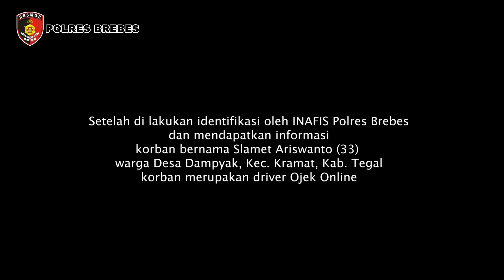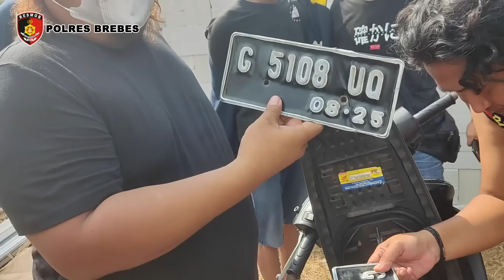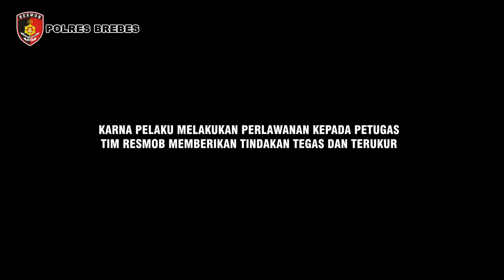DETIK DETIK PENANGKAPAN PELAKU PEMBEGAL*N OJOL | RESMOB POLRES BREBES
BREBES – Polisi akhirnya berhasil menangkap pelaku begal sadis terhadap driver ojek online (ojol) di Brebes, Ahmad Jamaludin (21), Jumat (11/6/2021). Polisi saat ini terus mendalami kasus ini dengan memeriksa tersangka.

Saat diperiksa, pelaku mengaku nekat melakukan aksinya lantaran ingin memiliki sepeda motor. Ia mengatakan, aksinya dilakukan saat dirinya pulang dari Jakarta menggunakan bus umum.

Bukannya pulang ke kediamannya di Desa Sengon Kecamatan Tanjung Kabupaten Brebes. Pelaku justru turun di perempatan Pasific Mall Kota Tegal.

Dia emudian untuk mencari driver ojek online (ojek) untuk pulang ke kediamannya. Diketahui, pelaku merantau ke Jakarta bekerja sebagai pelayan warung pecel lele.

“Saat dalam perjalanan pulang naik ojek online, saya kepikiran pengen punya motor. Akhirnya ditengah perjalanan saya lakukan itu,” aku pelaku di hadapan petugas, Jumat 11 Juni 2021.

Saat dalam perjalanan, sesampaianya di flyover Kramatsampang, pelaku tiba-tiba memukul kepala bagian belakang korban menggunakan tanganya. Korban pun akhirnya tersungkur.

Saat tersungkur, pelaku kembali memukuli korban. Hingga akhirnya pelaku mencari sampah jerami yang berserakan di tepi jalan dan membakar korban menggunakan korek api.

Bahkan, korban dengan sadis membakar tubuh korban yang sudah tak berdaya lantaran melihat tayangan YouTube. “Saya lihat di YouTube kenapa sampai begitu (membakar),” jelasnya.

Sebelumnya diberitakan, pelaku dibekuk, Jumat (11/6/2021). Penangkapan itu dipimpin Kepala Unit (Kanit) I Satreskrim Polres Brebes Aiptu Titok Ambar Pramono.

Pelaku di tangkap oleh tim gabungan Reskrim Polsek Kersana dan tim Resmob Satreskrim Polres Brebes, di sebuah rumah di Desa Sengon Kecamatan Tanjung Kabupaten Brebes sekitar pukul 15.00 WIB.

Petugas terpaksa melumpuhkan kaki kiri pelaku karena berusaha melawan saat ditangkap.  Saat ini, pelaku dijebloskan di tahanan Mapolres Brebes. Dia sempat menjalani perawatan di IGD RSUD Brebes akibat luka tembak. (*)